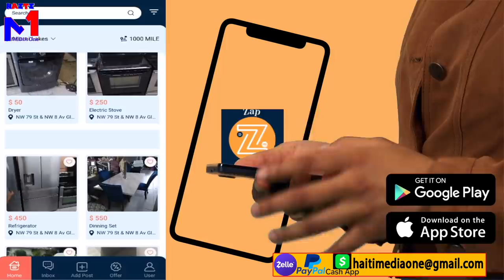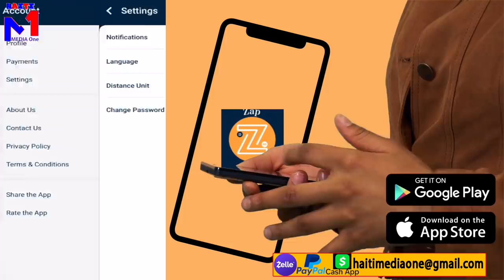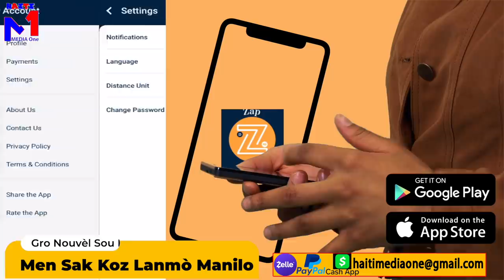Babekyou Manke Mouri Ak Manilo, Men Bèl Kay Ak Madanm Gang Yo, Pil Zam Yo, Babe Kouri Pi Rèd Avion